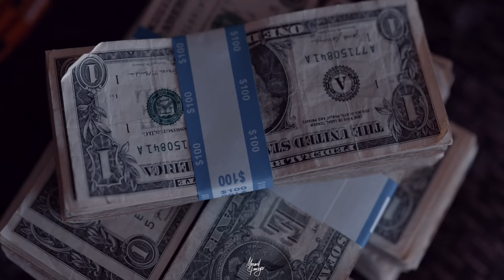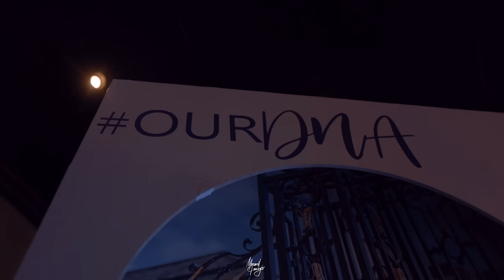OURDNA ( ANGIE & DENNIS ) PART 1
Filmed by Maxwell Jennings

Bride: @angie_akua
Groom: @godson1_
Photographer: @codyblanestudios
Videographer: @maxwelljennings
Coordinator: @beeyondtheveil
logger: @beeyondtheveil
Brides Kente dress: @saadiasanusi
Decor: @assemblybyk
Bridesmaids MUA: @glam.jewelbeauty @salewaojo_mua
MC: @georgebannerman
Drummers: @gyenyamekete
Brides Hairstyling: @stylist_amanda_b
Brides second outfit: @mimmyyeboah
Brides fan: @vestir_gh
Grooms second outfit: @urbangiant_gh
Groomsmen outfit:@urbangiant_gh